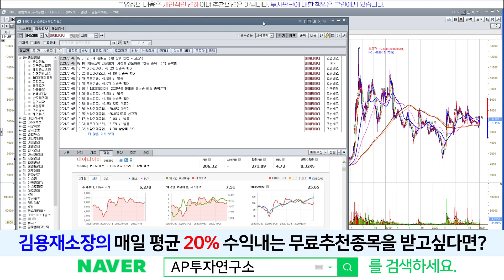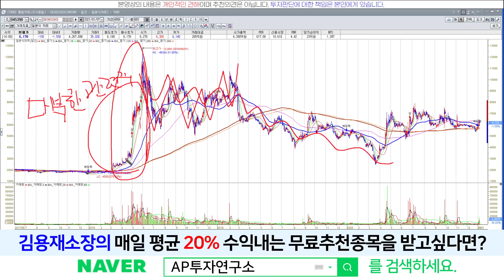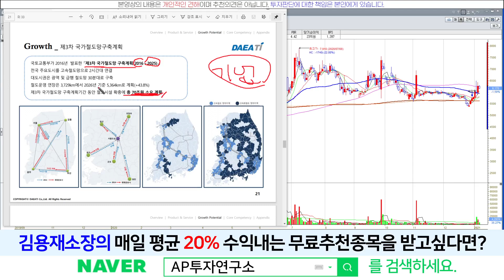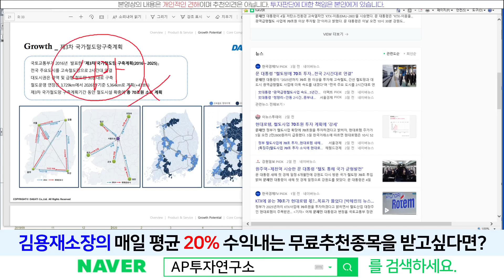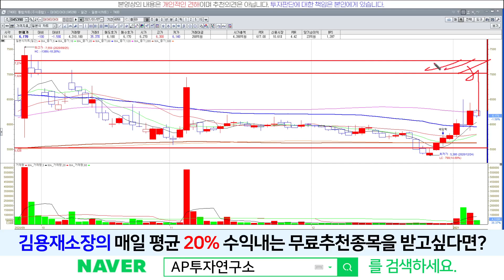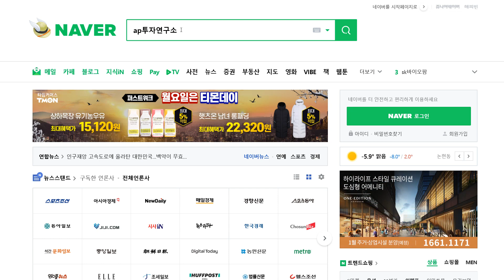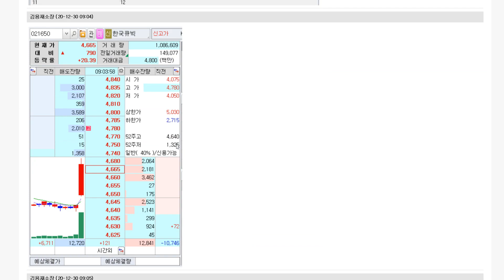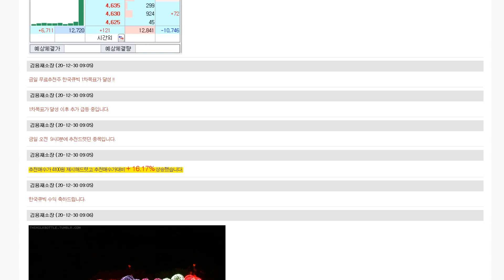대아티아이(045390) - 北 당대회 대미, 대남 메시지 나올까?